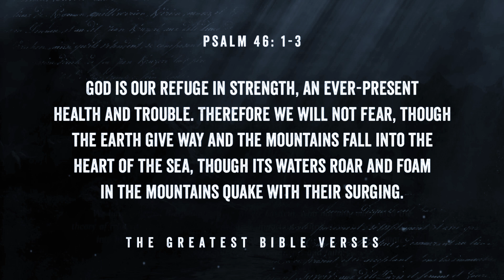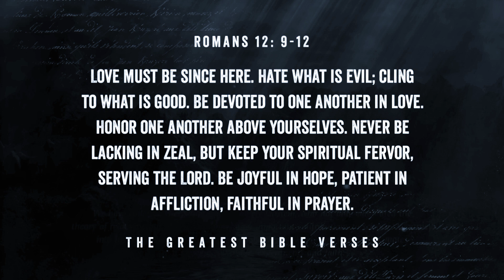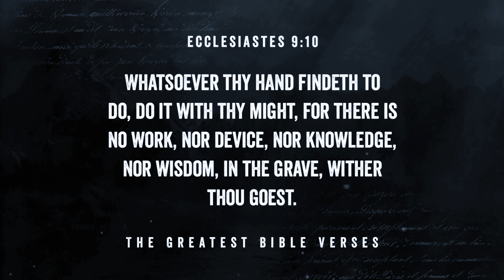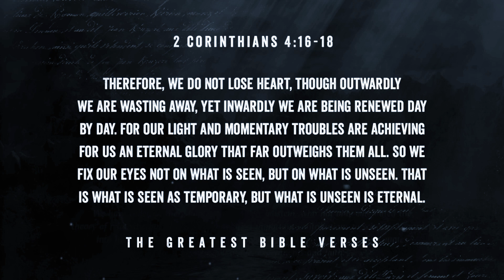Most Inspirational and Motivational Verses from the Greatest Bible | Christianity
Most Inspirational and Motivational Verses from the Greatest Bible

Embark on a profound journey through the timeless wisdom of the Holy Scripture in this captivating voiceover video. Delve into the depths of the Greatest Book as we explore the Sacred Text's rich tapestry of Biblical Wisdom. Join us in uncovering Ancient Wisdom and Religious Teachings that offer Spiritual Guidance and Divine Inspiration.

This video is a treasure trove of Christian Faith, weaving through the Old Testament and the New Testament to bring forth the essence of Biblical Stories and Religious Beliefs. Discover keys to Faithful Living through Inspirational Verses and Motivational Lessons that resonate with the heart of the Christian journey.

As we navigate the scriptural landscape, we'll encounter Timeless Wisdom and Biblical Insights, drawing from the wellspring of Scripture Exploration. Immerse yourself in the profound messages that echo the Wisdom of the Ages, forming the bedrock of our Spiritual Heritage and Christian Values.

This exploration goes beyond mere Bible Study, delving into the Moral Principles that guide Christian Living. It's an odyssey through Faith Journey, inviting you to integrate the Sacred Literature into your daily life, fostering Faithful Practices and Spiritual Growth.

Experience the beauty of Biblical Narratives and Divine Truths that shape our understanding of Inspired Writing. This video is a testament to the Faithful Wisdom embedded in our Christian Heritage, offering a panoramic view of Biblical Exploration and Religious Classics.

Navigate the intricate web of Bible Commentary and Wisdom Literature as we unfold the layers of Christian Philosophy and Spiritual Reflection. Engage with Sacred Philosophy and immerse yourself in the depth of Faith and Beliefs rooted in Religious Texts and Christian Scriptures.

Join us in this odyssey of Biblical Discoveries, where Eternal Truths echo through the ages, revealing the profound influence of the Bible on our Spiritual Understanding. This video encapsulates the essence of Christian Heritage and beckons you to embrace the richness of Biblical Influence in your life.